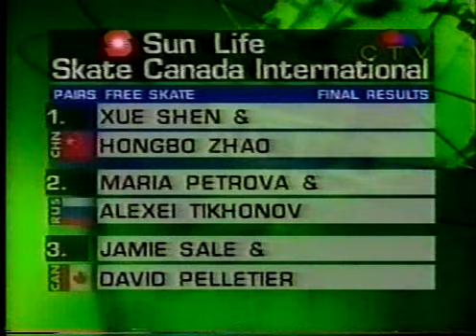Salé & Pelletier (CAN) - 1998 Skate Canada International, Pairs Free Skate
Kamloops, British Columbia, CANADA - 1998 Skate Canada International, Pairs Free Skate - Jamie Salé and David Pelletier of Canada placed 3rd in the Free Skate and ended up dropping from 2nd to 3rd Place overall.